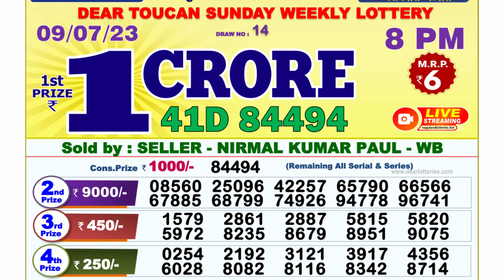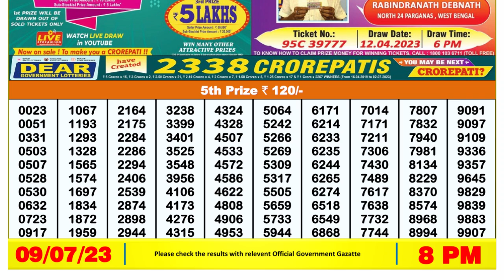🔴Dear Lottery Sambad Live 8pm today 09.07.23 Nagaland State Lottery Result